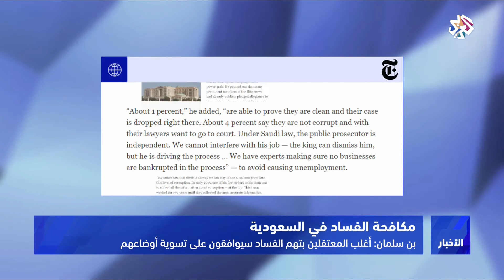التلفزيون العربي│بن سلمان: غالبية المعتقلين بتهمة الفساد وافقوا على تسوية أوضاعهم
قال ولي العهد السعودي الأمير محمد بن سلمان في تصريح لصحيفة نيويورك تايمز إن غالبية رجال الأعمال والأمراء المتهمين في قضايا فساد وافقوا على تسوية وضعياتهم مقابل تسليم مبالغ نقدية أو أسهم للخزينة العامة.